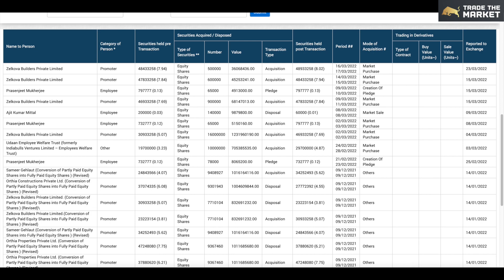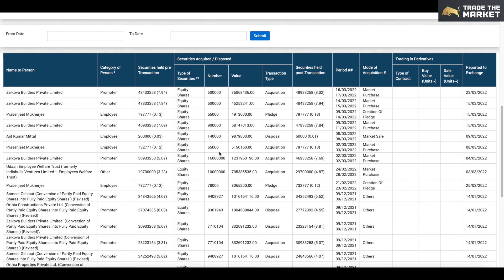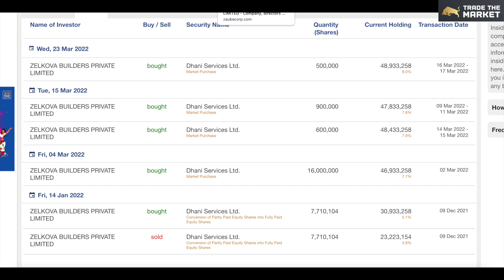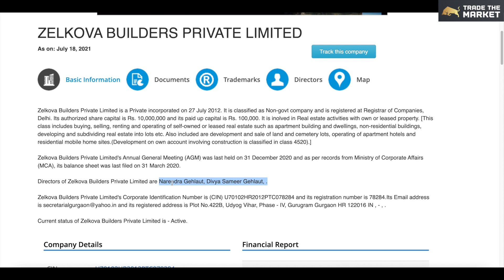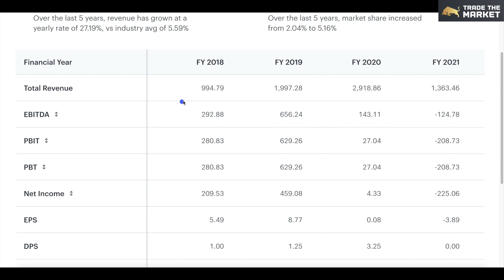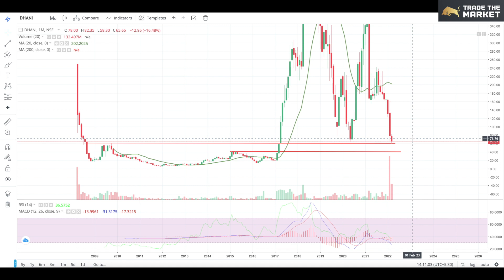Dhani services share latest news | Dhani share analysis | Dhani share price target tomorrow